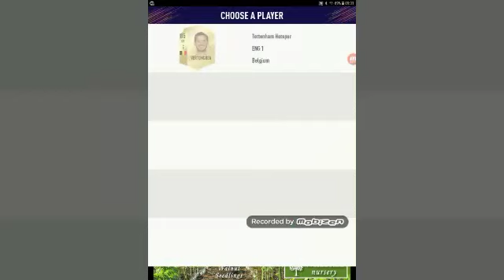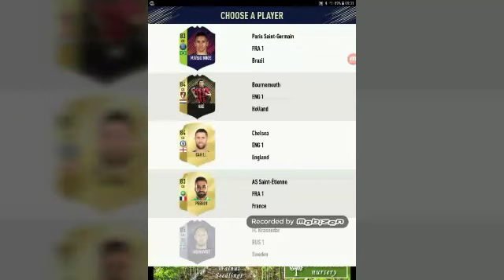Fut draft 18 ekip ma im mir